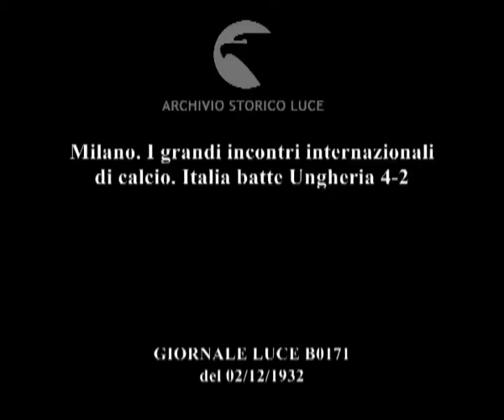Milano. I grandi incontri internazionali di calcio. Italia batte Ungheria 4-2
Descrizione sequenze:squadra italiana ; squadra ungherese ; pubblico segue l'incontro ; azioni di gioco ; goal dell'Italia ;